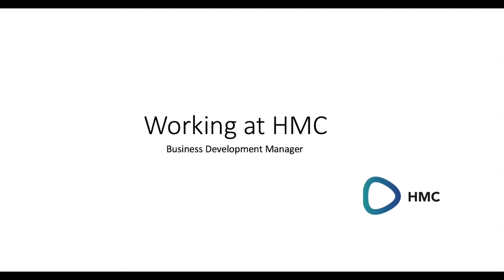Working at HMC - Olivia O'Hare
Meet Olivia O'Hare, Business Development Manager at HMC Global. Here, Olivia gives us an insight into her role, the projects she is working on and what she likes best about working for HMC Global.